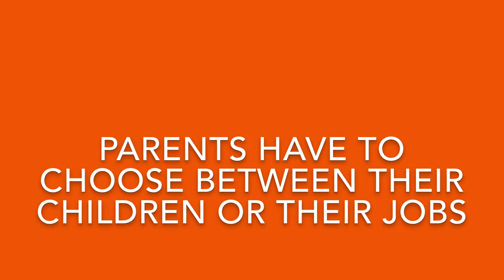BABY ADULT: NDP AD